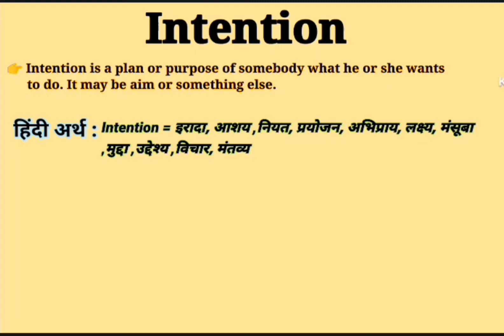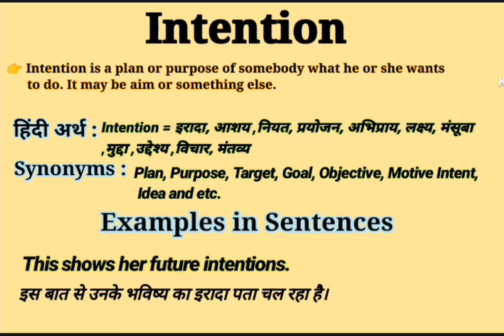What does "Intention" mean ? || Intention meaning || Intention Pronounce || Intention Examples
Intention क्या है? What is Intention? Meaning & Synonyms with Definition and Examples in Hindi and English.

About this Video: This video is about the English Word ''Intention ''. This word ''Intention '' has been defined in English and Hindi for viewers and learners. There is ''Intention '' pronunciation also in this video. This video will help to learn the word '' Intention ''. So please watch the complete video to get the point.
Your queries in this Video:
What is Intention?
Intention ka kya matlab hota hai?
Basic definition of Intention.
Intention kiya hai?
Intention pronounce.
Intention meaning in Hindi.
Intention meaning in English.
Intention meaning.
Intention synonyms.
Intention kiya hai?
Intention ka matlab in Hindi.
Intention uses in sentences.
Intention examples in Hindi and English.
Intention definition.
Meaning of Intention .
Meaning of Intention in Hindi.
Examples of Intention in Hindi.
Examples of Intention in English.
Pronunciation of Intention .
Synonyms of Intention.

Thanks
Educare Desk